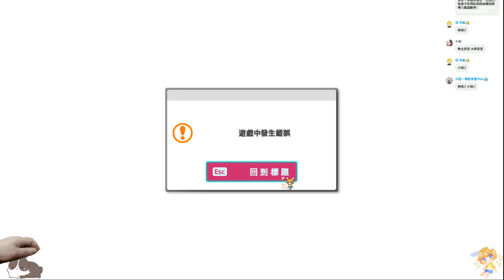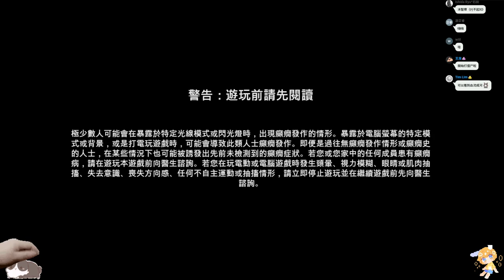【繁星】週五 先Teravit 後 Back 4 Blood 喋血復仇 2021 10 15